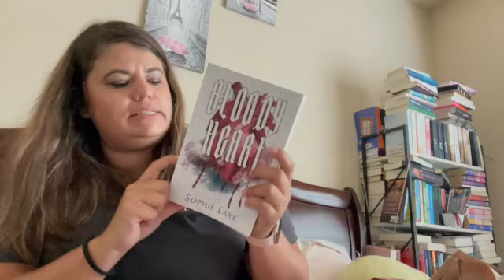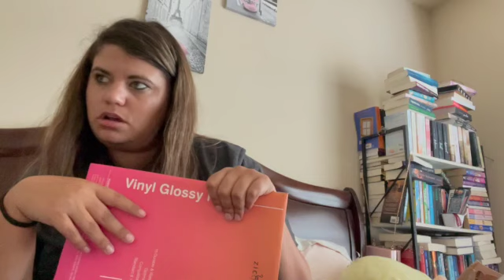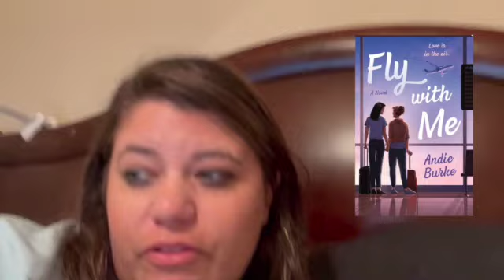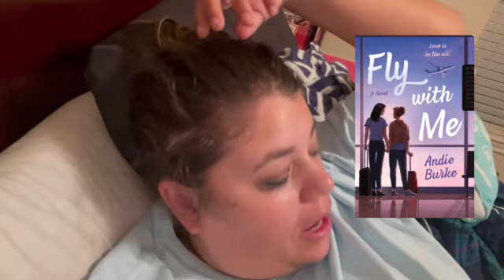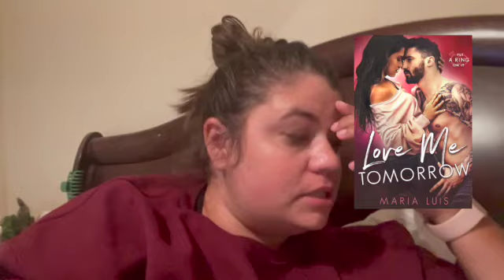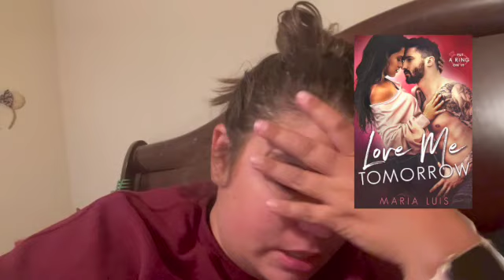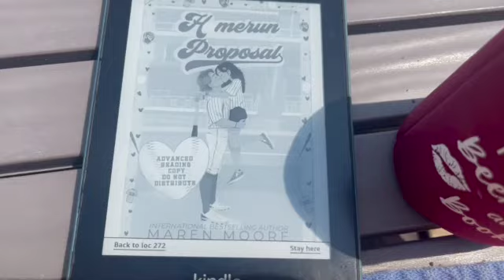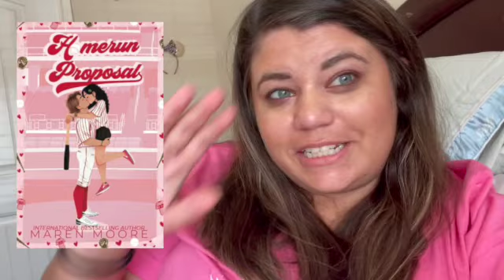4 ARCs, 3 Day Weekend, 2 Starbucks Trips, 1 Wild Vlog - Labor Day Weekend Vlog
Hello! I read 4 ARCs over Labor Day Weekend.